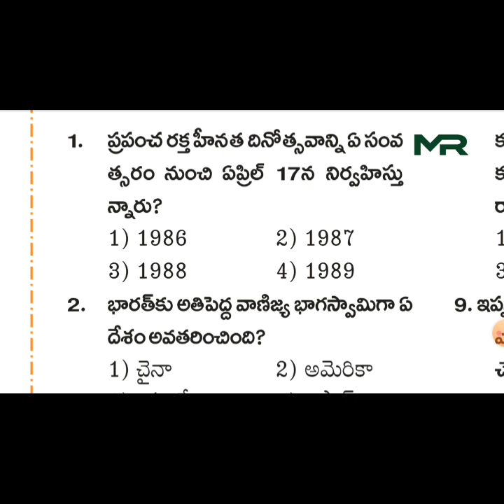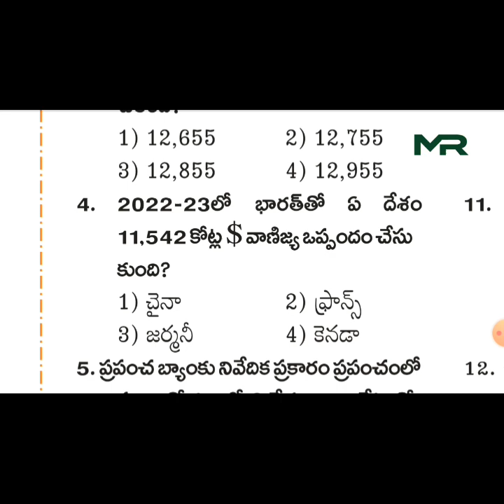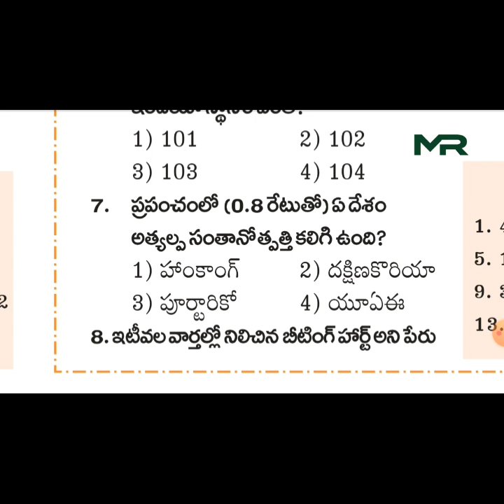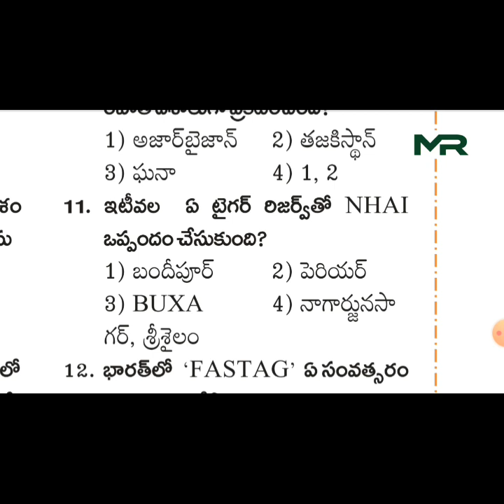Gurukula Teachers, group 1,2,3,4 GS mcqs